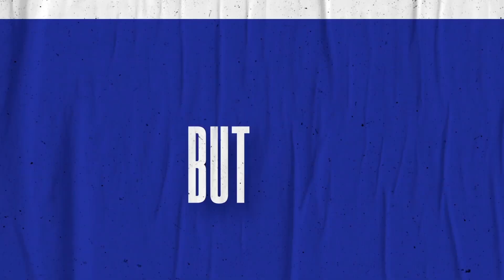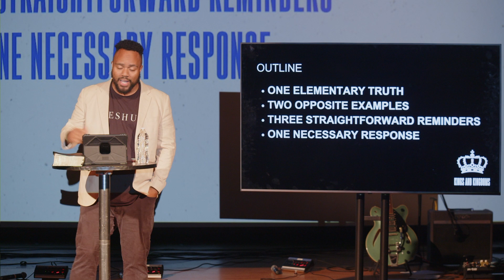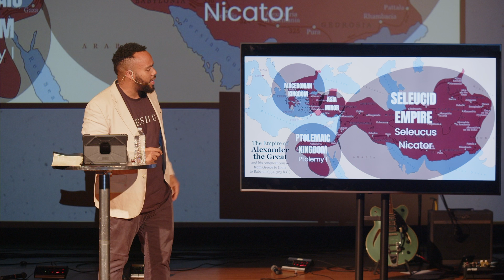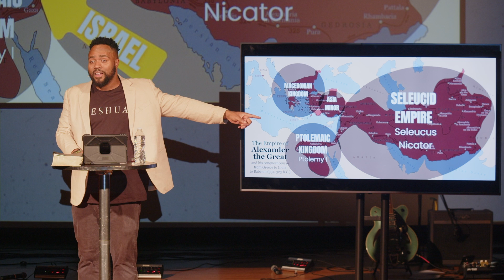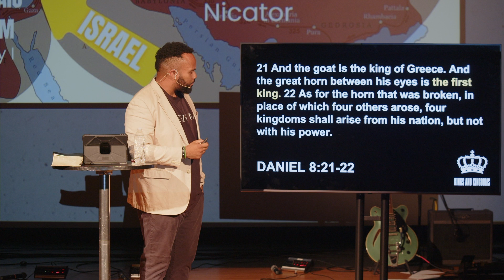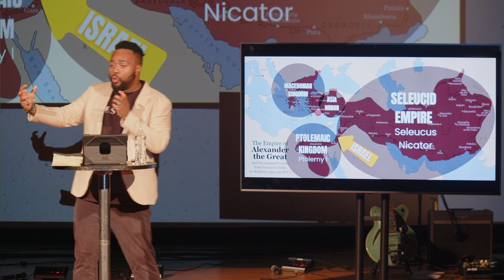Kings & Kingdoms | The Plan for the Exile | Pastor Chase L. Jones